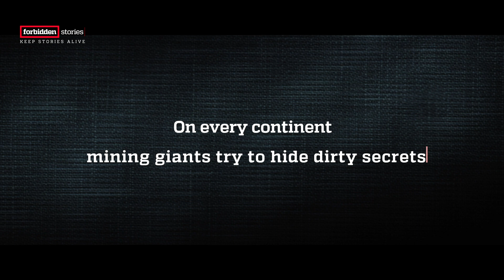Hot Docs 2020 Trailers: GREEN BLOOD